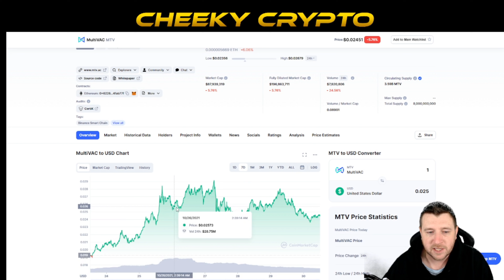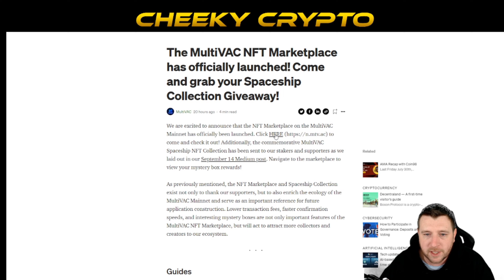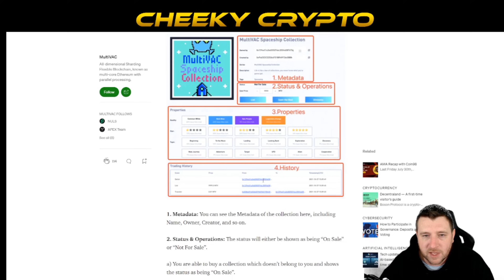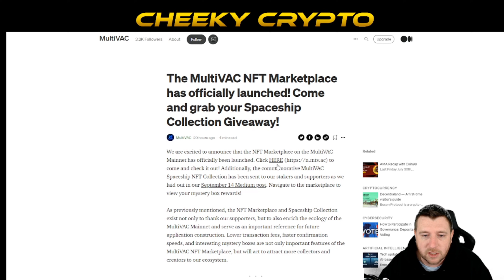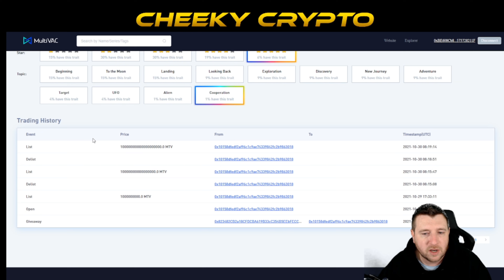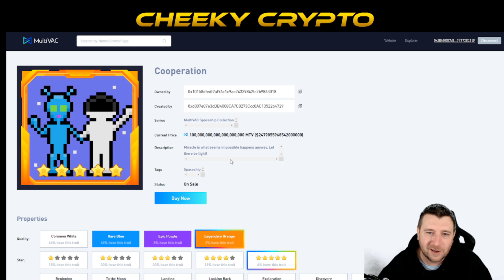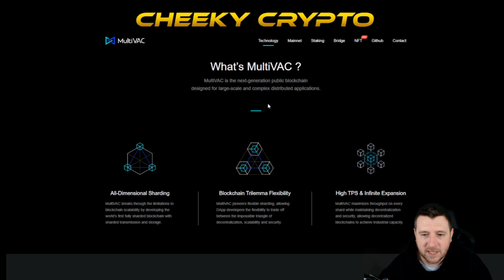MultiVAC MTV NFT Marketplace is here! What Next?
In this video I go through the recent MTV price action and review the recent MultiVac charts to see what we might expect to happen next with MTV. We look at the MultiVAC NFT Marketplace now that this is live and look at is planned next.

Link to MultiVAC NFT Marketplace - 👉 ttps://n.mtv.ac